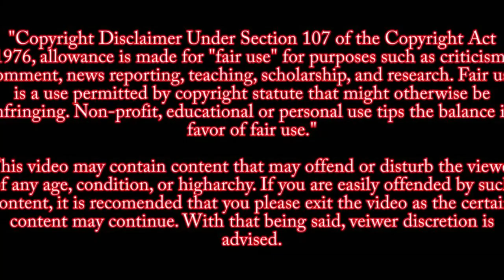Flint Michigan Explosion 11-22- 21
Flint  Michigan explosion. November 22, 2021– A 55-year-old woman and a 4-year-old girl died in an explosion and fire that destroyed three homes in Michigan, damaged several others and sent debris falling onto a neighborhood.
Three houses on Flint's west side were fully engulfed in flames when firefighters arrived at the scene after 9:30 p.m. Monday. Officials said around 20 houses sustained damage, including broken windows from debris thrown across an entire block by the explosion, which was felt miles away.
Authorities said at a news conference Tuesday that they found the girl's body in the rubble of her home. Flint Fire Chief Raymond Barton said a Michigan State Police cadaver dog and fire crews with specialized equipment discovered her body.